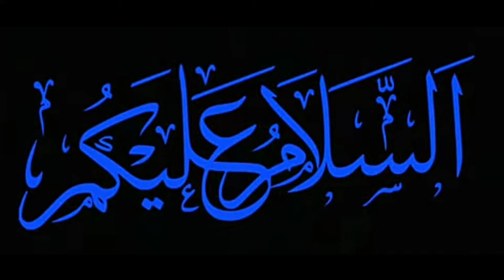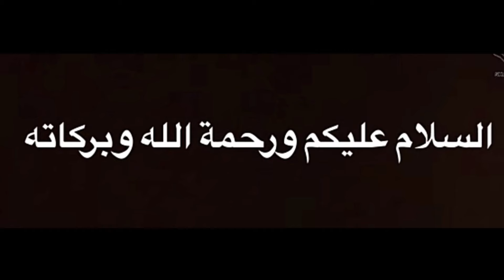How to make Healthy Tiffan Recipe Burma idiyappam/Aatukaal Paya/soft idiyappam